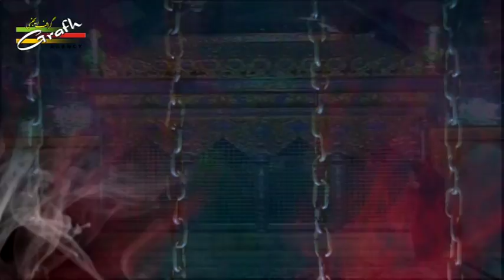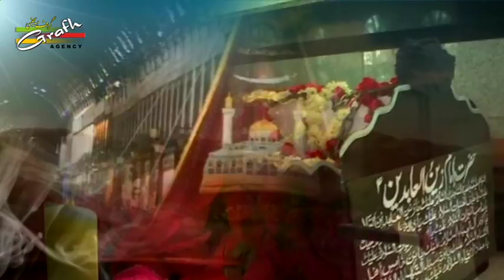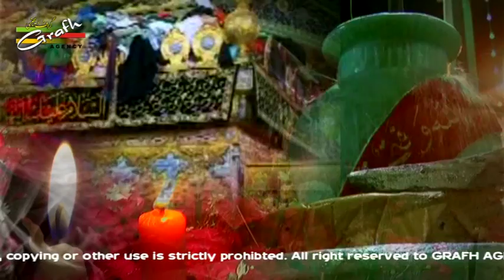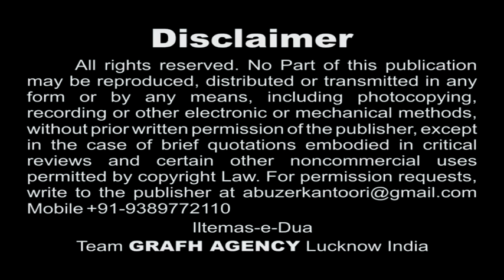Yateemi Ashk Barsati Hai Ghurbat Par Sakina Ki | Adeeb Zaidi | Husain Ka Matam | 1439 2017-2018